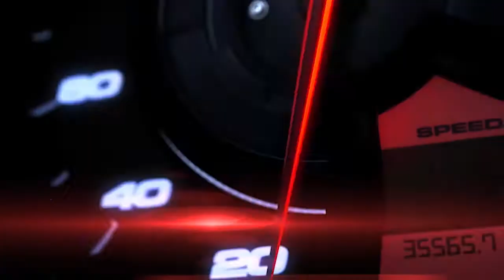Round 4, Race 3 of the Giti Supertruck Nationals 2017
Be sure to check out more truck racing content on our Facebook